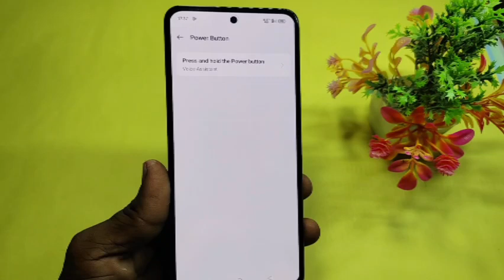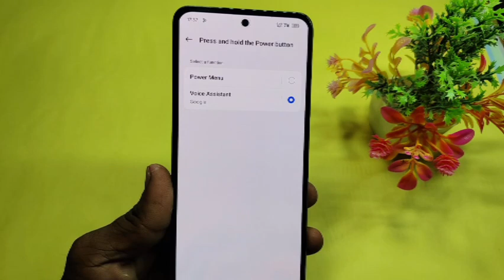oppo f27 switch off kaise hoga | how to power off in oppo f27 5g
Doston aaj ke is video mein humne aapko bataya ki oppo f27 5g mobile switch off kaise hota hai